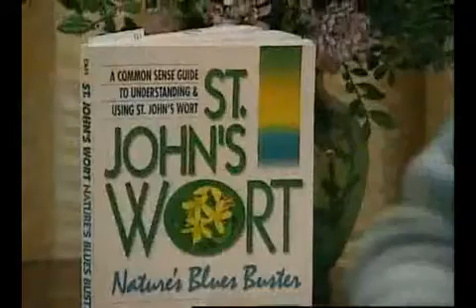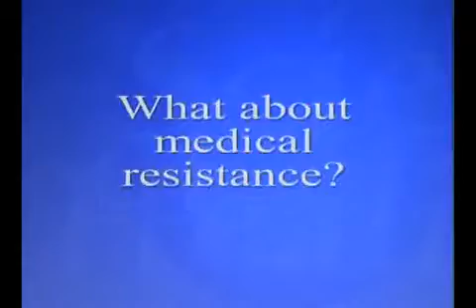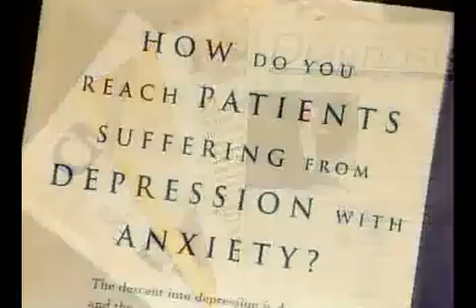Masks of Madness 10 of 10